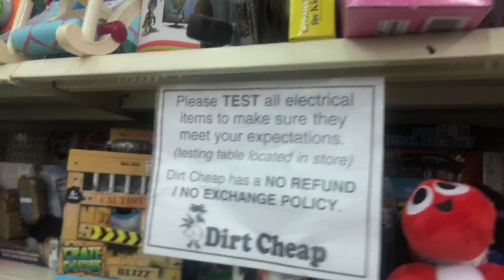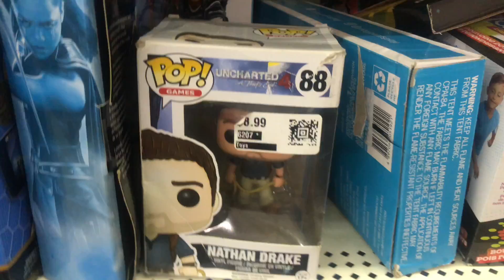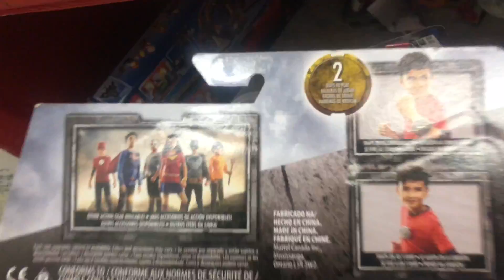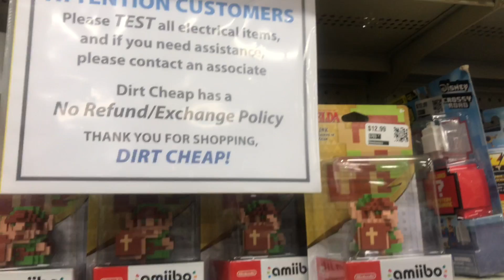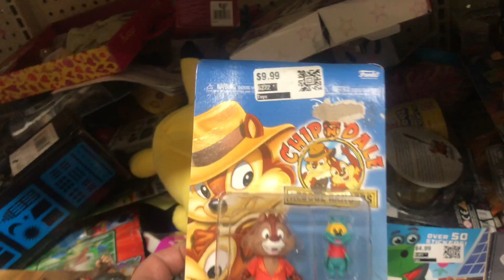Toy Hunting CLEARANCE MARVEL LEGENDS & Funko Mortal Kombat!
I check out dirt cheap in Euless, Tx and find some cheap action figure goodness!  Be sure to check out NARC merch and the one and only Uber Hulk down below!